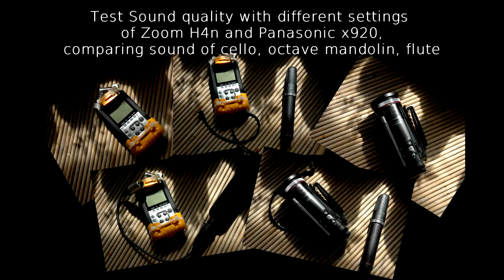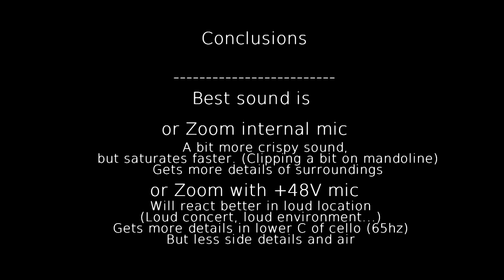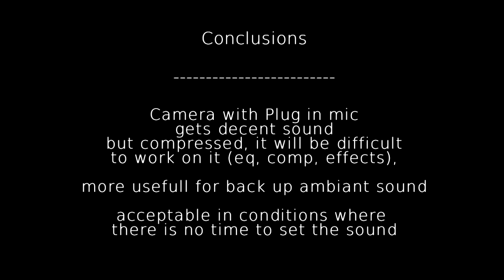Sound test: Panasonic X920, Zoom H4n and different microphones and settings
Testing different settings on various instruments.